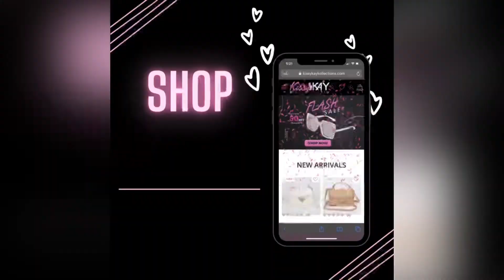Disney World Room Tour 🏨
Hey Y’all It’s Me, Kissy Kay & I’m Back With Another

Video 🤸🏾‍♀️🤸🏾‍♀️ & Its Family Vacation Time !

So, Today We Are On The Road To Disney For Our Fall

Vacation ! It Is Also My Mom & Little Brother’s

Birthday, So We’ll Be Celebrating ! Day 1: Room Tour

BUSINESS IG: @KissyKayKollections

YOUTUBE, OF COURSE : KISSY KAY VLOGS 💞